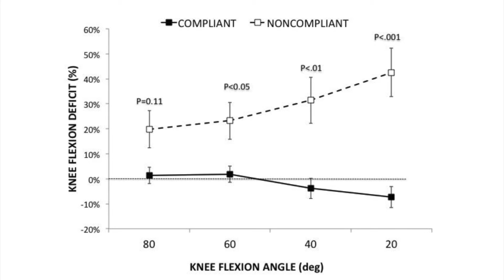Rehabilitation of Hamstring Strains with the Biodex System 4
Timothy F. Tyler MS, PT, ATC explains how to determine hamstring injury susceptibility, and re-injury management is achieved using Lengthened State Protocol on the Biodex System 4 dynamometer. Research clearly indicates that athlete’s that follow the protocol do not suffer re-injury of hamstring. Mr. Tyler is a research consultant to the Nicholas Institute of Sports Medicine and Athletic Trauma (NISMAT) in New York, and a co-author of the research study validating the efficacy of the Institute’s hamstring rehabilitation protocol.